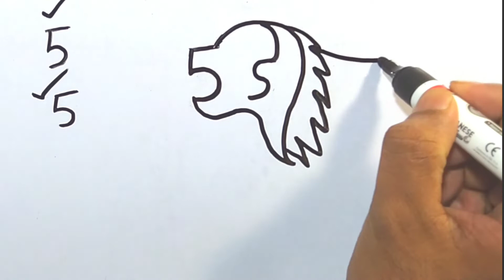How to draw lion with number 5 5 for new beginners | How to make a lion drawing | Easy lion drawing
How to draw lion with number 55 for new beginners | How to make a lion drawing |  Easy lion drawing

In this videos I show how to draw a lion step by step and easy art
I suggest you easy drawing step by steps

In this I am going to show you how to draw easy drawing lion for new beginners . From this video we will  learn simple lion drawing easy steps.

   🌟Materials..
   1. Artsline Marker block
   2. White Bord and art paper
About This Channel 'Rojvai Drawing':
YouTube/drawings presents Rojvai Drawing / How to Draw is a drawing tutorial channel. We upload How to draw step by step easy drawing videos. All types of Art and Drawing videos for kids are available here.

🙏 Become a member of Rojvai Drawing community:
1️⃣ Watch the entire video
4️⃣  Comment your opinion about this video

License
Listen ad-free with YouTube Premium
Song
Orient
Artist
SefChol
Album
Orient